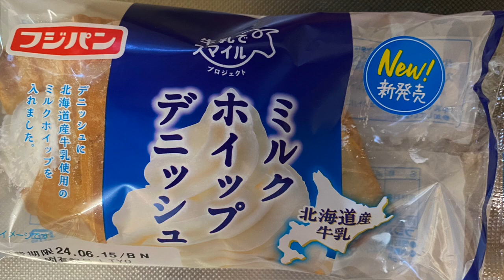【菓子パン（sweet bread）】ミルクホイップデニッシュ（milk whip danish）「フジパン」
ミルクホイップデニッシュ（milk whip danish）

275kcal